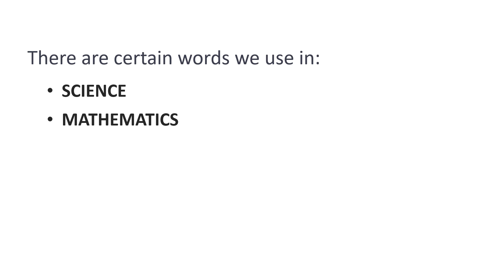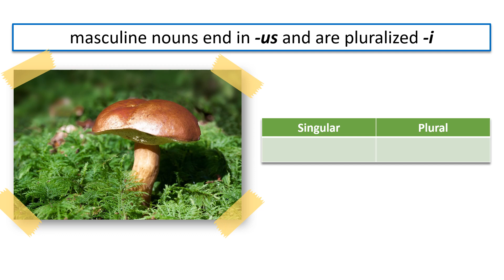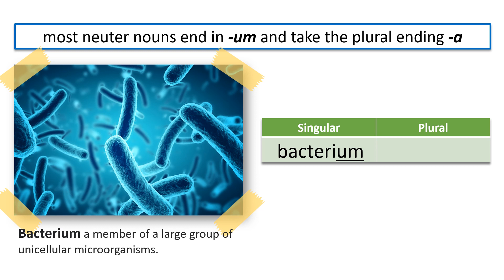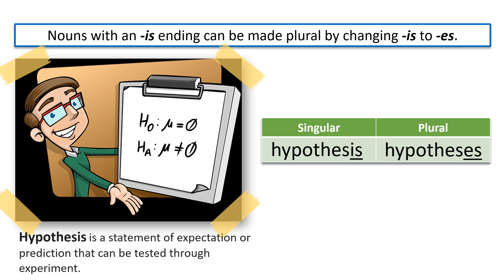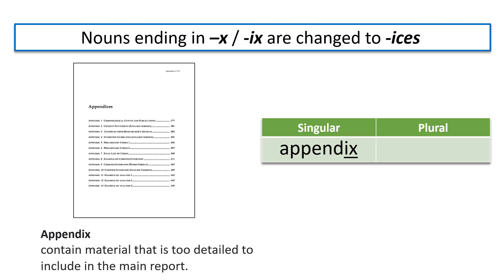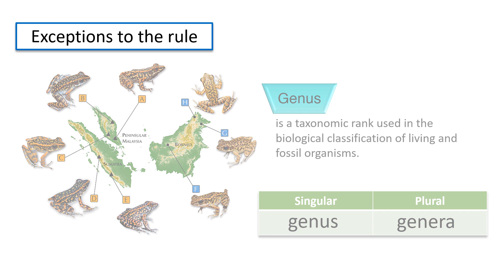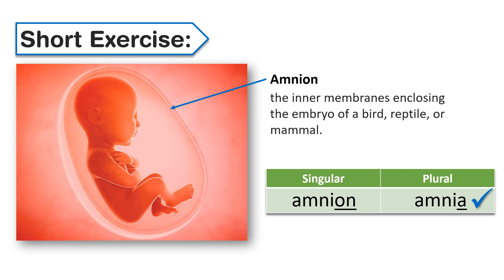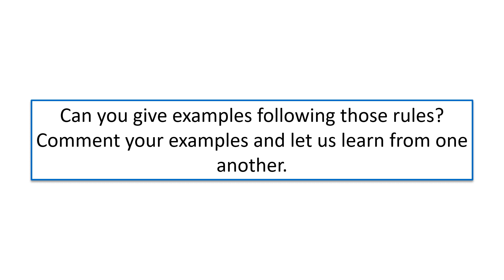SCIENCE VOCABULARY / SINGULAR AND PLURAL FORM OF SCIENTIFIC WORDS / SCIENCE - ENGLISH INTEGRATION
This video lesson discusses the SINGULAR AND PLURAL FORM OF SCIENTIFIC WORDS in a very simple manner and comprehensive explanation.
It is an integration of SCIENCE and ENGLISH subjects.
This video includes:
*  Rules in pluralizing scientific words with Latin and Greek origin.
*  Examples of words in singular and plural form
*  Exception to the Rule
*  Short Exercise

ATTRIBUTION:
SPLASH APP
PIXABAY FOR THE PICTURES